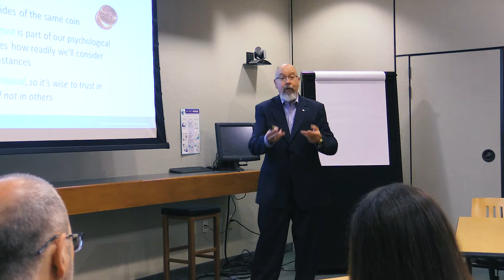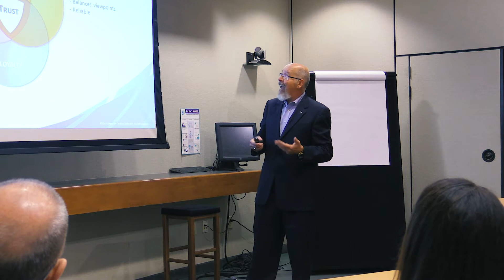Leadership Trust: Christopher Evans- CCL Speakers Bureau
Christopher Evans - CCL Senior Faculty speaking about Leadership Trust.  Interested in booking this speaker?

About the Center for Creative Leadership:
Leadership is all we do.
But our approach is distinct. We work with you to discover your priorities and customize our unique leadership solutions to best fit your needs. We create leaders who move their worlds. Our innovative solutions are steeped in extensive research and experience gained from tens of thousands of organizations, a million+ leaders at all levels, and leaders in more than 130 countries, across 6 continents.
We deliver results that matter – sustained impact for you, your business and the world.